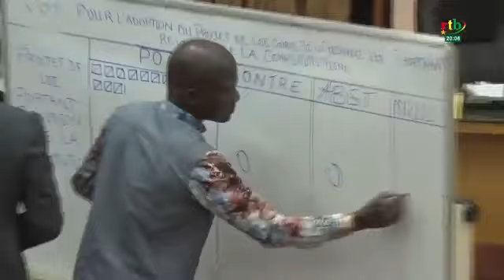écouter jusqu'à la fin Abonnez-vous sur ma page